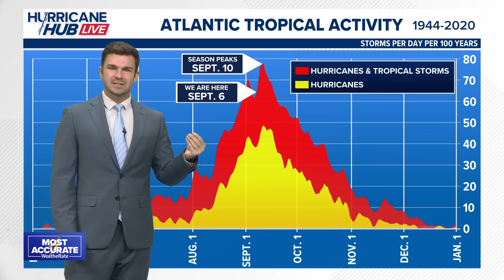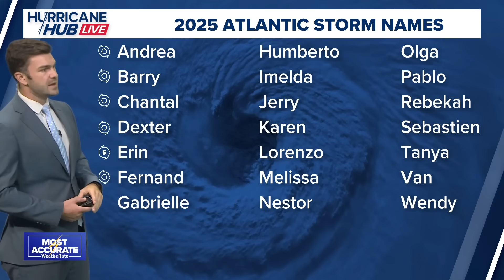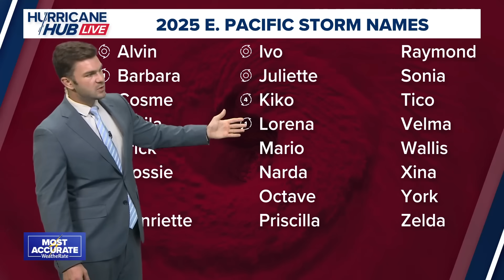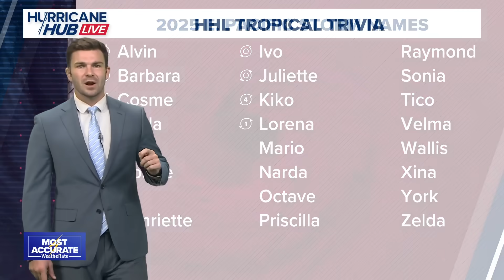Invest 91L development no longer expected as chances drop to 0%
In this edition of Hurricane Hub LIVE, meteorologist Hunter Forst is tracking Invest 91L in the Atlantic basin, which is no longer expected to develop into a tropical system after being affected by Saharan dust.

In the Pacific basin, Hurricane Kiko has weakened slightly and has shifted more north of the Hawaiian Islands.